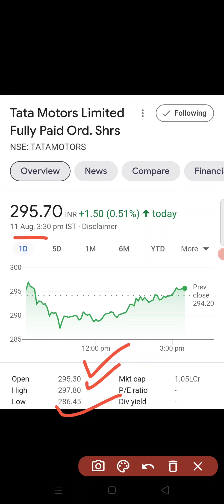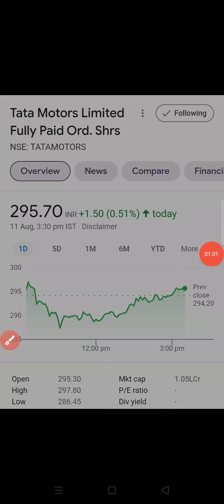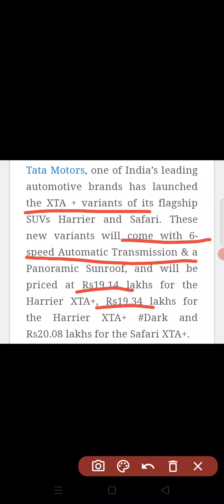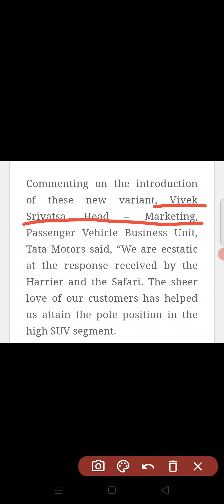TATA MOTORS SHARE LATEST NEWS | TATA MOTORS SHARE TODAY NEWS | TATA MOTORS NEW LAUNCH CAR NEWS